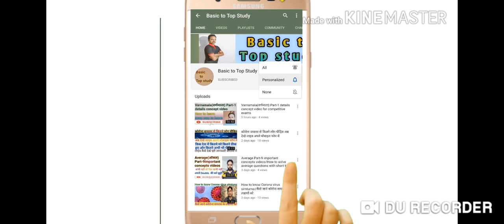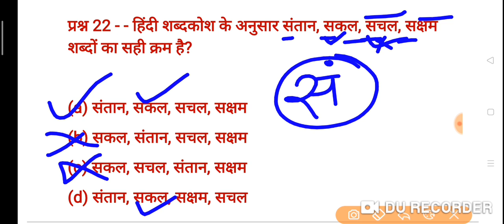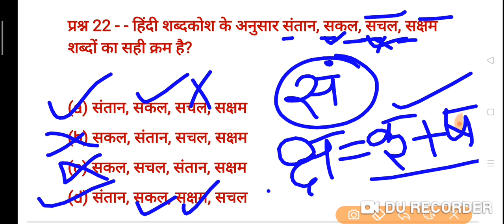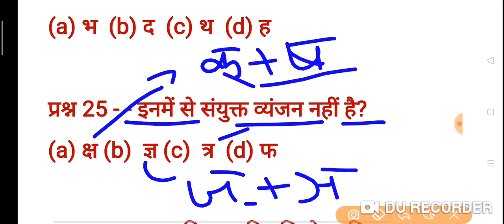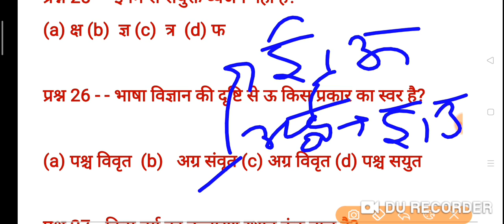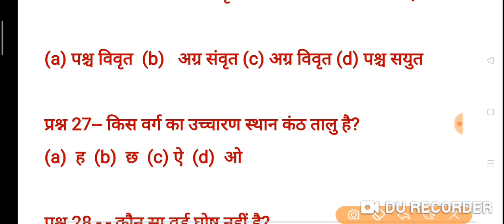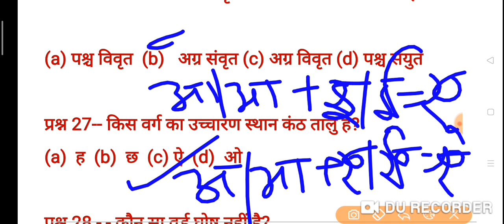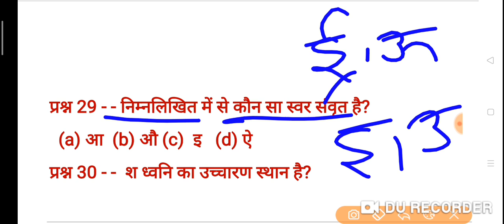Varanmala important questions Part-3/ varnamala ke bahut jaruri questions ki Practice/ how to slove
About this video- in this video I described about varanamala most important 10 questions. how to handle your questions in exam.

varnamala

hindi grammar
samas in hindi grammar
tenses in hindi
samas or compound in hindi grammar
hindi grammar in hindi
tenses in hindi grammar with examples
akshansh or deshanter rekha in hindi geography
 gk tricks in hindi countries and capitals
varn vyavastha in hindi, samas in hindi tricks
tenses in hindi language
 gk tricks in hindi history
tenses in hindi for kids

hindi varnmala ke question
general hindi (सामान्य हिंदी) super series
संस्कृत व्याकरण
hindi varnmala
paryawaran adhyayan ke most important questions
hindi varnamala song for kids
hindi varnamala practice set _3
hindi varnmanla ke 10 mcq
hindi varnamala ka question
hindi varnamala gk question
hindi varnamala important questions
alphabet series

varanamala in hindi/varanamala in hindi grammar/ Part-6/different and esay way of learning for competitive exams